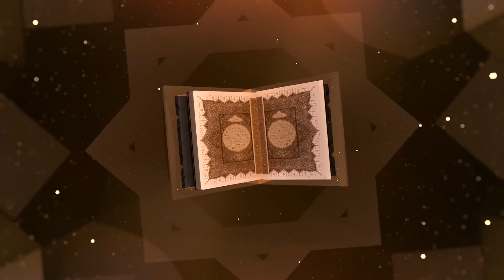Senandung Al Qur'an - Azizah (QS. AL BAQARAH 197-213)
📍 PP. MAFTAHUL 'UULUM JATINOM BLITAR

== KANTOR :
JL. AHMAD YANI NO. 25-27 BENDOSEWU - TALUN - BLITAR